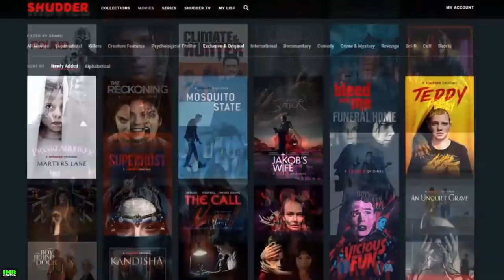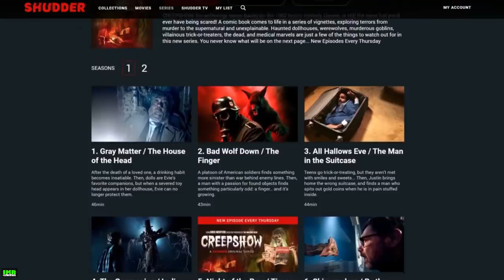3 Trick or Treat Horror Stories Animated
00:00 - Shudder Promotion
01:27 - Story1: Take Only Two
08:39 - Story2: Memories of murder
18:49 - Self Promotion :)
19:19 - Stroy3: Trick Or Trick

Story1: Take Only Two
My brother and I loved trick 'r treating on Halloween together. One night, we decided to go to a house we'd never visited before and ended up with the most delicious candy either of us had ever had. However, that candy gave my brother way more than just a stomach ache when he had too much of it.

Story2: Memories of murder
I was a notorious kid in my childhood days. I thought I could do anything and no one will ever scold me. But before I could know it my spoiled attitude got me into the wrong house on the night of Halloween as I went trick-or-treating.

Stroy3: Trick Or Trick
A single mom moves to a new neighborhood with her 1-year child. The month of October quickly arrives and with it came the Halloween season. Little did she know that that very night she'd have a very horrific Trick or Treat experience.